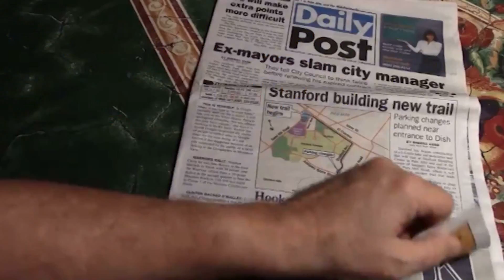Cà Phê Sài Gòn